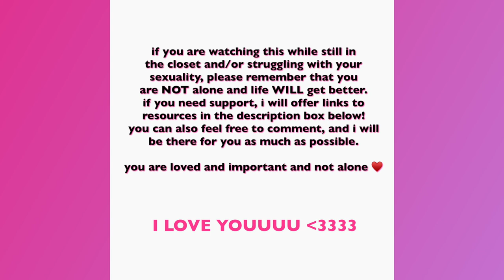Will Byers is GAY!! (A Breakdown of his Journey)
Emily breaks down Will Byers' gay-awakening over the course of Stranger Things seasons 1-4!!

Resources for LGBTQ+ people and/or friends&family!